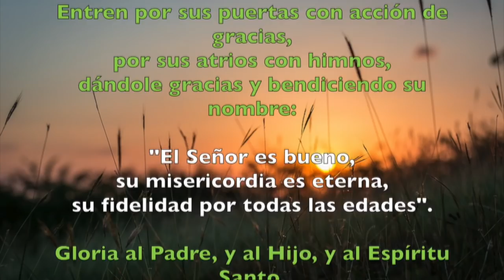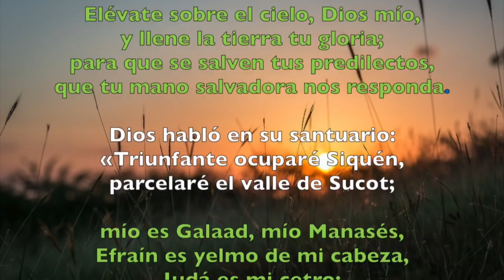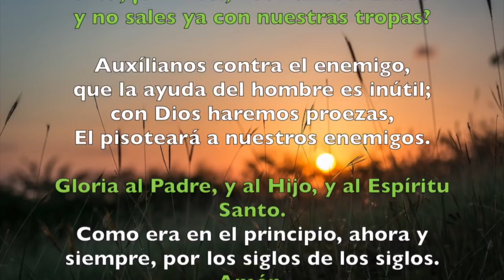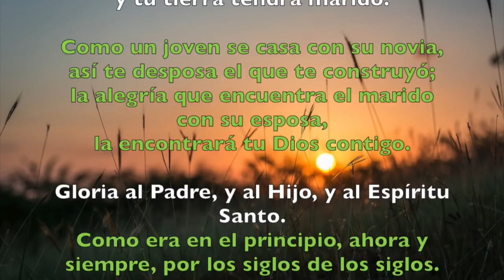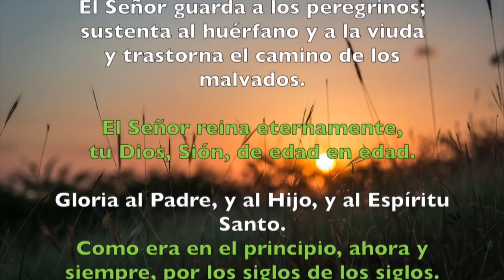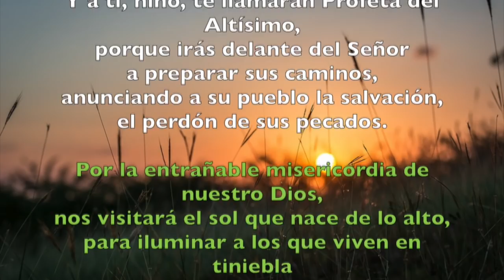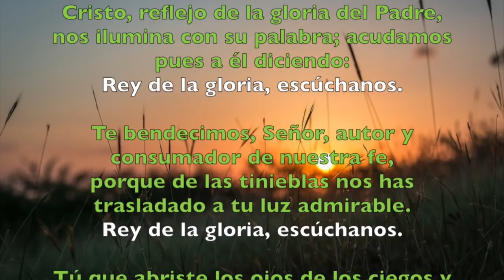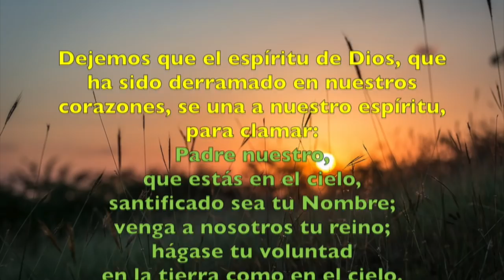Oración de la mañana (Laudes), MIÉRCOLES 14 DE NOVIEMBRE 2018 | Padre Sam